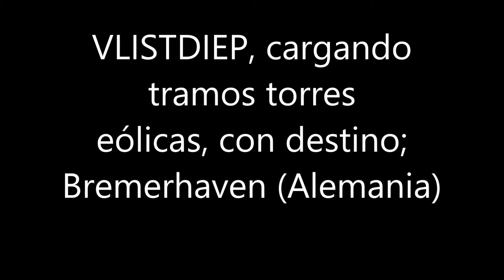Embarcando torres eólicas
Buques en el puerto de Avilés